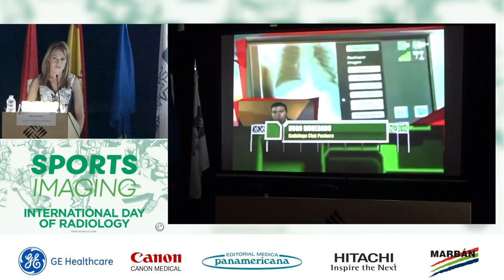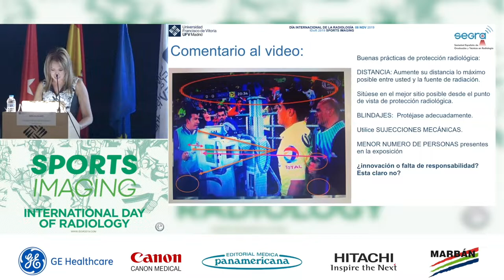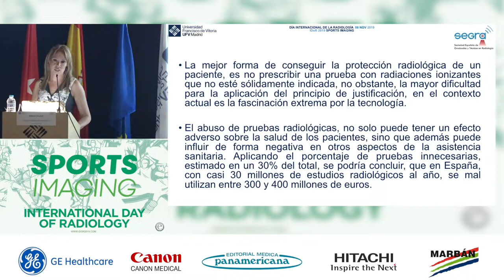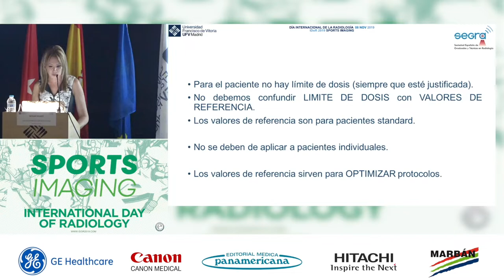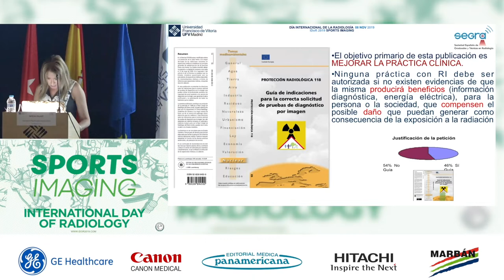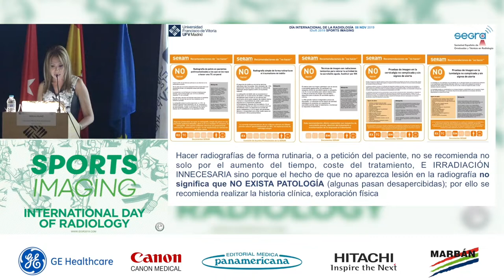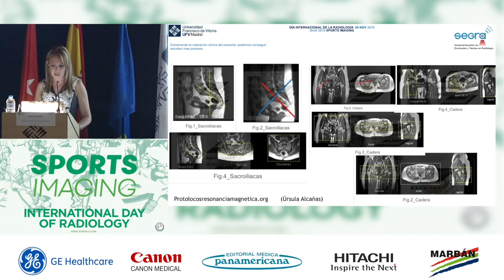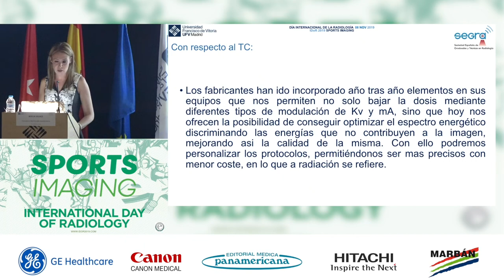5. Protección radiológica. Noelia Villacés